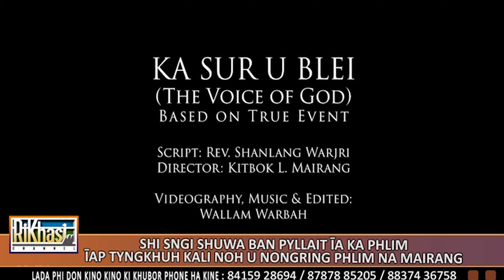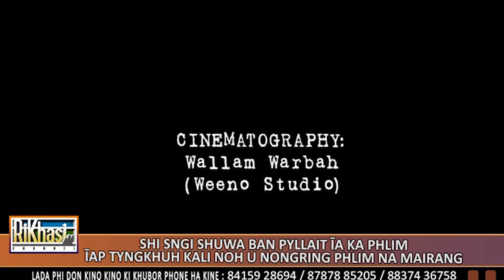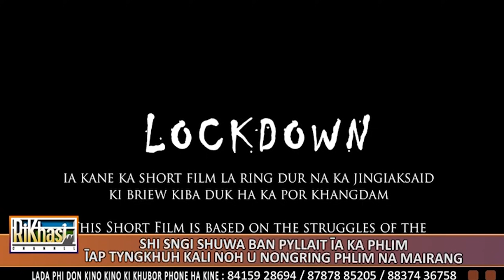SHI SNGI SHUWA BAN PYLLAIT ĪA KA PHLIM, ĪAP TYNGKHUH KALI NOH U NONGRING PHLIM NA MAIRANG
Ha kawei na ki jingjia, kiba la pynpaw tyngkrein ia ka jingīaid ba heh bad niah thurmur ki draibar trok, uwei u samla na Pyndemumiong, Mairang,u la khlad noh hadien ba ka trok ka la tynrah ia ka thuk thuk ba une u samla u shong katba u dang wanphai na Shillong,ha ka sngi thohdieng janmiet 6 tarik Naiwieng 2020 ha Laitjem. Une u samla u kyrteng u Wallam Warbah u trai jong ka Weene Studio ha Pyndemumiong. U Wallam u la ia don bynta ha kaba pynmih bun ki music video bad ki short phlim kum u videographer bad editor. Ki video bad short phlim ba u la ring bad edit ki long Ka Sur U Blei, Dawai Corona bad kiwei kiwei. Ha ka jingshisha ha ka sngi saitjain kaba mut mynta ka sngi, ryngkat bad ka Unheard Story Channel na Mairang ki dang mut ban pyllait ia ka short film ba la ai kyrteng lockdown..hynrei u Wallam, u khlem lah ap shuh bad u la leit noh sha la u trai. Katkum ka jingiathuh ki briew na Laitjem la ong ba kane ka trok kaba la iaid na ka liang ka bym dei ne wrong side, kam shym la ieng, hynrei ka la phet beit.